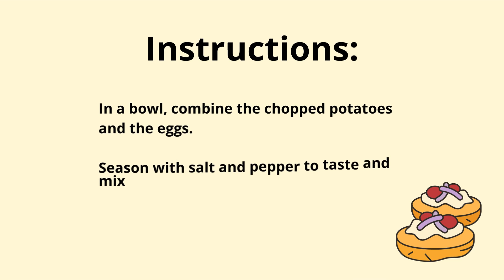If you have 2 potatoes, 2 eggs and 2 sausages, make this delicious recipe for your family